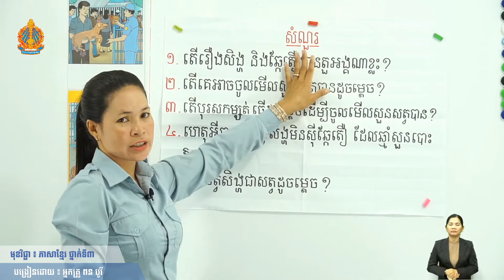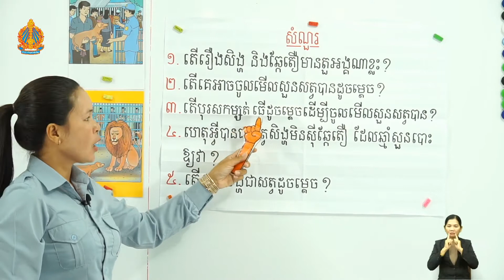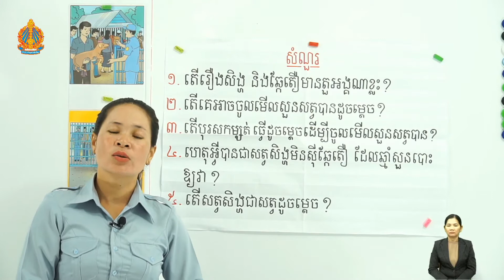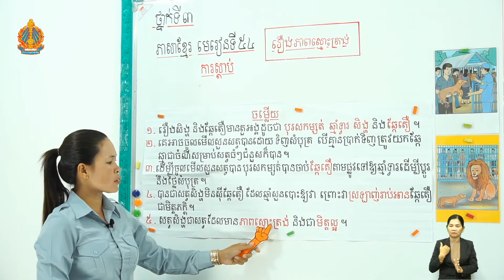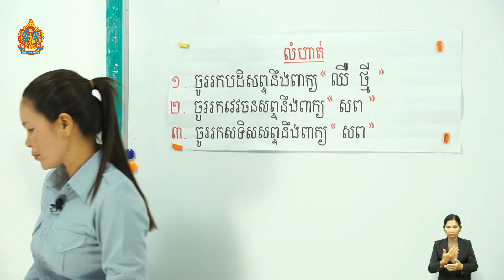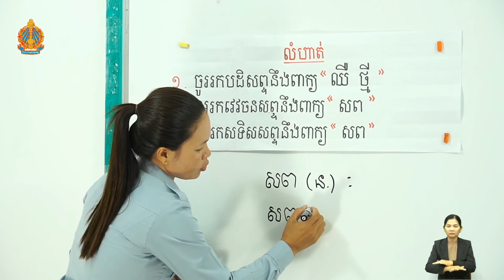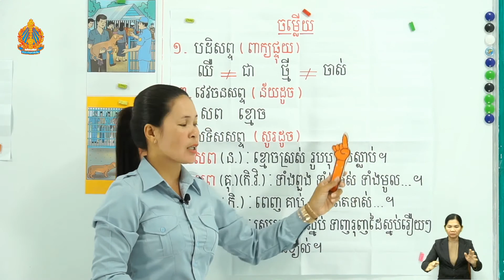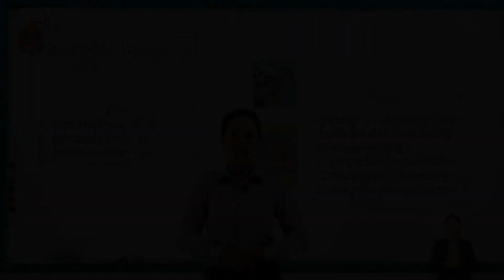ថ្នាក់ទី៣ ភាសាខ្មែរ មេរៀនទី៥៤ រឿងភាពស្មោះត្រង់ (ម៉ោងទី២)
មេរៀនទី៥៤ រឿងភាពស្មោះត្រង់ (ម៉ោងទី២)
បង្រៀន​ដោយ៖ អ្នកគ្រូ ពន បូរី
សាលា​បឋមសិក្សាគិរីសុវណ្ណវង្ស ស្រុករលាប្អៀរ ខេត្តកំពង់ឆ្នាំង